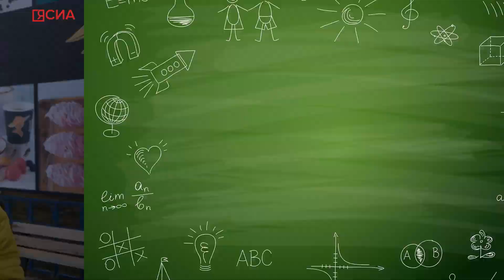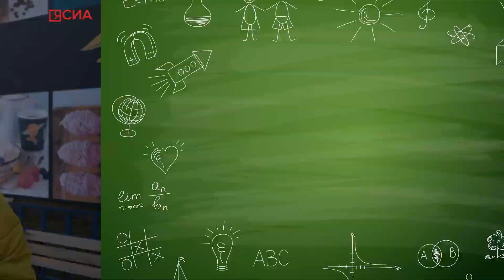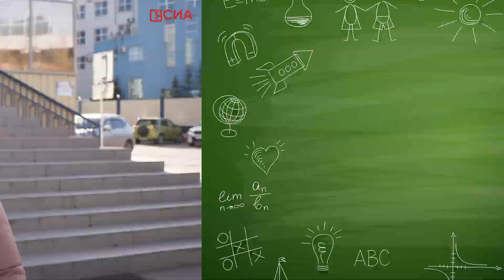Опрос: якутяне ответили на "школьные" вопросы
Ко дню учителя мы опросили жителей Якутска про их школьные годы. Они рассказали нам о своих способах списывать, родительских собраниях, о самых запомнившихся учителях и т.д.

А что из этого получилось смотрите в видео!